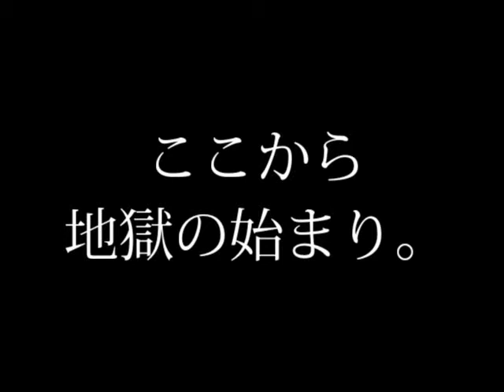スーパーピチピチガールヒコ美【実況】Stage5 終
どっすー。
1時間30分かかった闘いを見よ！！！
【現在はニコニコをメインに活動しています。ニコニコだけの実況もあるよ！コミュ入ってね！